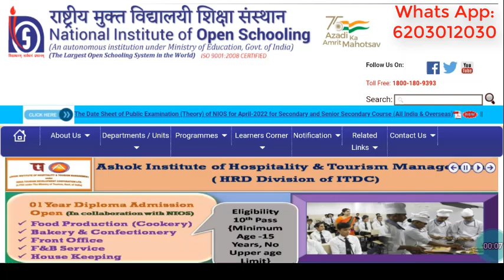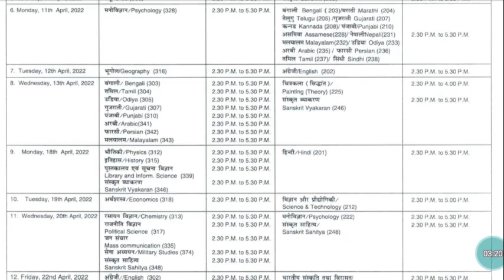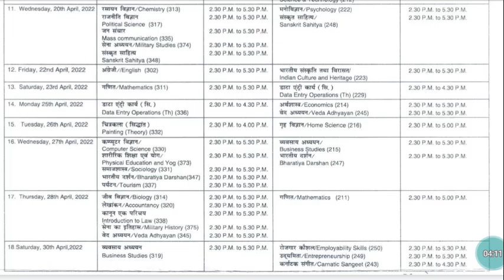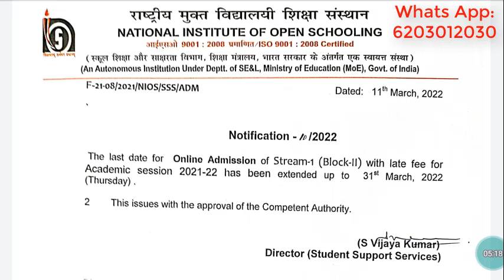Nios Big Updates April Exam 2022 Hall Ticket Declared Nios April Exam 2022 Final Date Sheet Declared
Nios Big Updates April Exam 2022 Hall Ticket Declared Nios April Exam 2022 Final Date Sheet Declared NIOS Admission 2022 NIOS On Demand Examination 2022 NIOS On Demand Examination January to March 2022 NIOS Public Examination April 2022 NIOS Public Exam October 2022 10th & 12th Admission NIOS On Demand Exam December 2021 Matric, Inter Admission from NIOS National Institute of Open Schooling

Documents required for Admission:
For 10th Admission:
Send Clear Photo of:
1.) Aadhar Card
2.) Signature
3.) Photo
(Admission Fee Rs.5,000 Including all Charges)
With Study Materials, Syllabus, Books, TMA/Practical Guidance, Important Ques. etc

For 12th Admission:
1.) 10th Marks Sheet
2.) Aadhar Card
3.) Signature
4.) Photo

NIOS On Demand Exam Jan to Mar 2022:
Total Fee for 10th & 12th :
1 Subject: Rs.2,000/-
2 Subject: Rs.4,000/-
3 Subject: Rs.5,000/-
4 Subject: Rs.6,000/-
5 Subject: Rs.7,000/-
(Including all Charges)

Free Online Classes for B.Ed Entrance, B.Ed, M.Ed, (Education) and Other Regular & Distance Course.